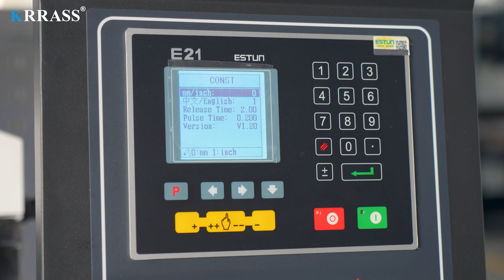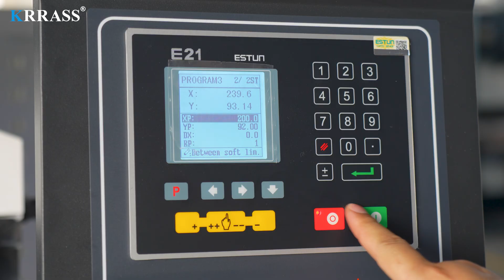WC67K-125T3200 With ESTUN E21 NC Press Brake,Hydraulic Press Brake Price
Experience the power and precision of the KRRASS WC67K Series 125-ton 3200mm NC Press Brake. Featuring the advanced Estun E21 controller, this NC press brake offers user-friendly operation, high efficiency, and versatile tooling solutions. Built with a robust structure and top-quality components from Siemens and Schneider Electric, it ensures reliable performance and longevity.

Controller: Estun E21
Electrics: Schneider Electric - France
Main Motor: Siemens Motor - Germany
Servo Motor: ESTUN
Foot Switch: KACON - South Korea
Hydraulic System: FIRST - USA
Oil Pump: FIRST - USA
Sealing Ring: PARKER - America
High Efficiency Motor - Class IE3
Tube Connector: EMB - Germany
Backgauge: SHAC - Taiwan
Y-axis travel switch: Schneider

Manufacturers：KRRASS(Nanjing)Manufacturer
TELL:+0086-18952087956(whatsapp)